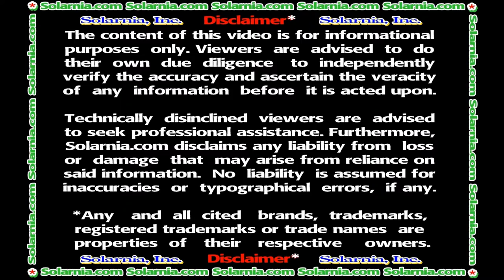Convert 100-240V AC Outlets Into 12V DC Socket Adapters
Wouldn't you like to use most of your electronic gadgets
(cell phones, tablets, MP3 players, DVD players, etc.)
and 12-powered devices and auto appliances (vacuum
cleaners, personal fridges/warmers, travel mugs, fans,
air purifiers, etc.) at home, in the office, or at a
hotel?

We bet you would. To do that, please watch the video "Convert
100-240V AC Outlets Into 12V DC Power Adapter Sockets"
and, before you buy any Power Converter Adapter Charger

(12V DC Power Adapter Socket), to avoid being ripped
off, we highly recommend that you read the article as well "Convert 100-240V AC Outlets Into 12V DC Power Adapter Sockets" @
adapter-sockets/, to find out which ones to buy, unless
you are hell bent on squandering your money.

Hint: DO NOT BUY THE 60W POWER ADAPTER (AC/DC ADAPTER,
Model: YH-CZ60W, Input 120V-240V-50/60Hz, Output 12V ≈
5V) USED IN THE VIDEO.

Warning: Do not insert fingers into a live Power
Converter Adapter Charger's socket. Risk of
electrocution. Keep out of the reach of children.